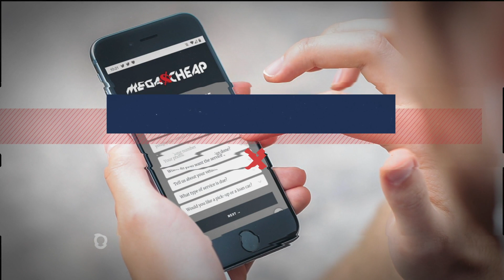Melbourne Mobile Mechanic $69 Deal